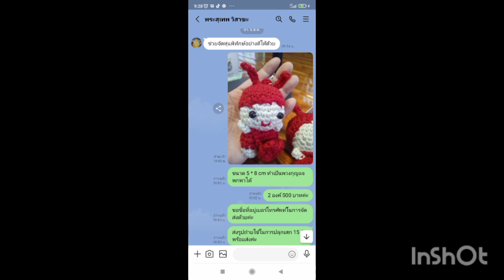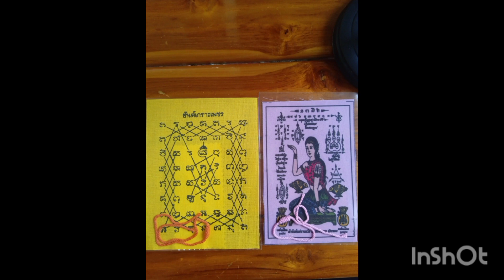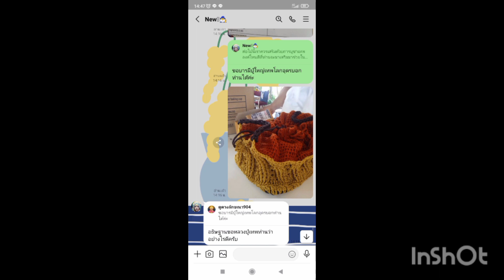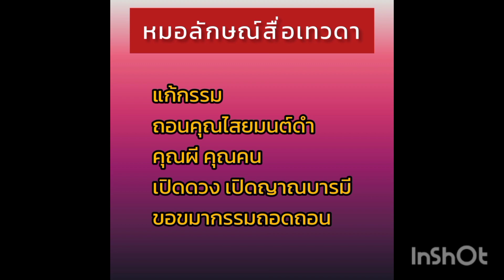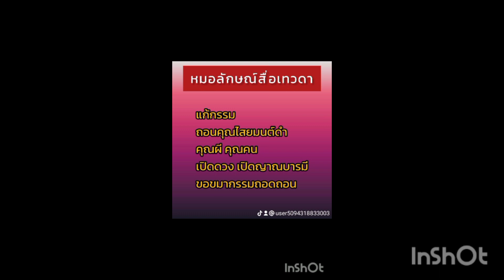เล่าเรื่องการปลุกเสกของหมอลักษณ์